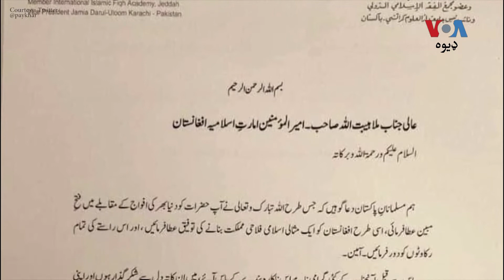عالمان: په افغانستان کې د جینکو په تعلیم بندېز شرعي او قانوني حېثيت نه لري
په افغانستان او پاکستان کې د اسلامي علومو ماهرین وايي په افغانستان کې د جینکو په تعلیم پابندي جينکۍ د شرعي او اساسي حقونو څخه محرومه کړي دي۔ د جینکو د تعلیم په اړه عالمان نور څه وايي؟ عبدالرزاق په اړه تفصیل وړاندې کوي